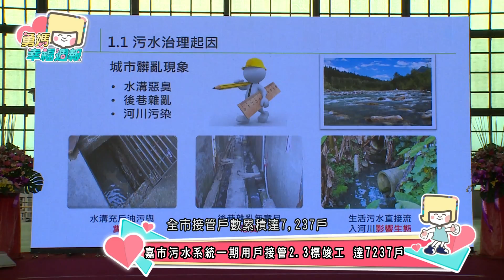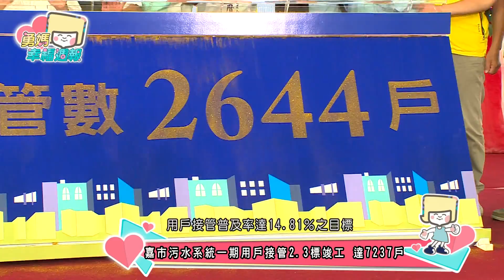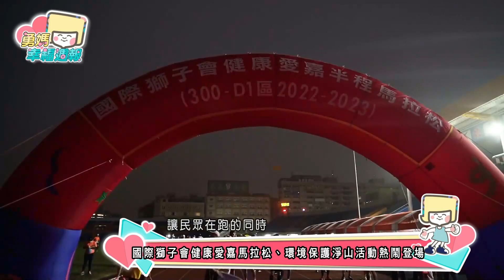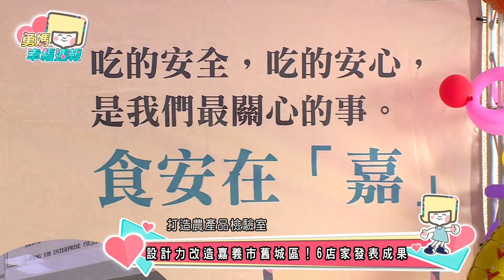勇媽幸福周報20221124-1201